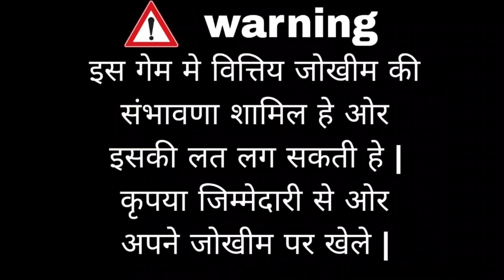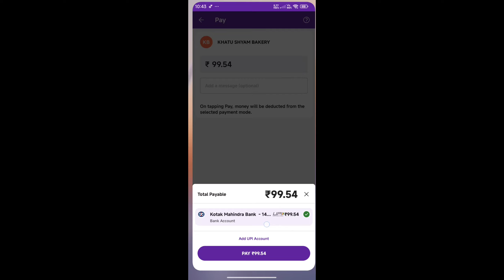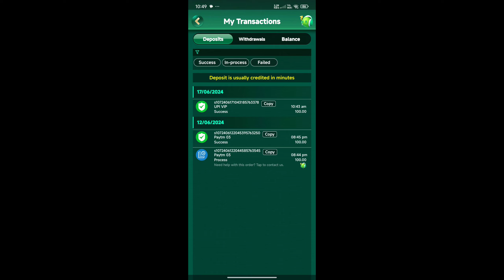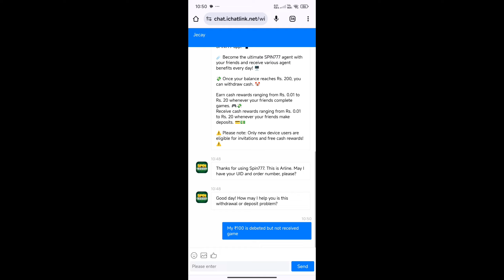Spin 777 App | Spin 777 Me Add Cash Kaise Kare | Add Money Problem Solved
BEST APP
🔴 Teen Patti Refresh 🔴